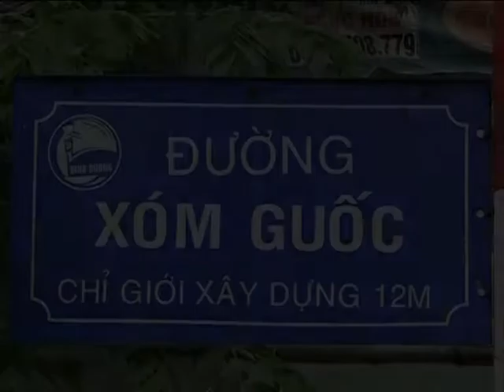Guốc Bình Dương